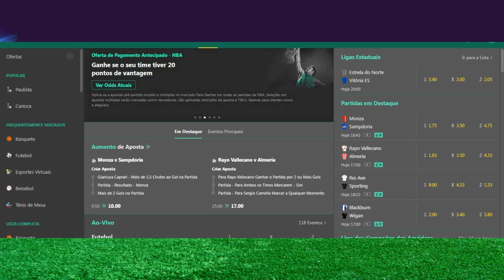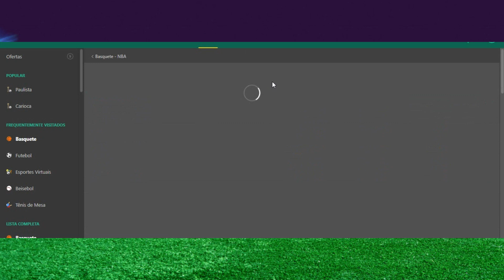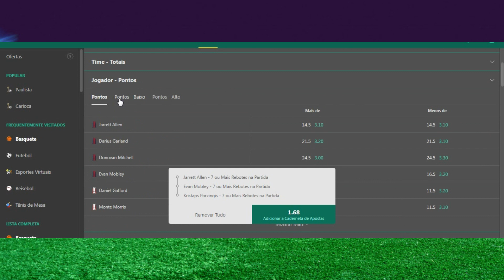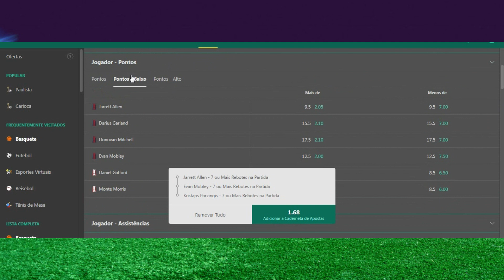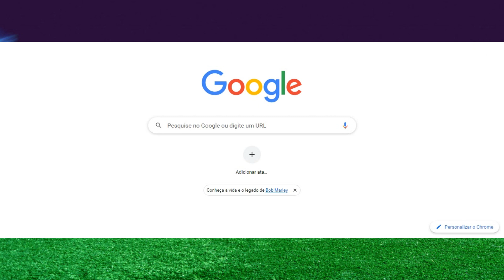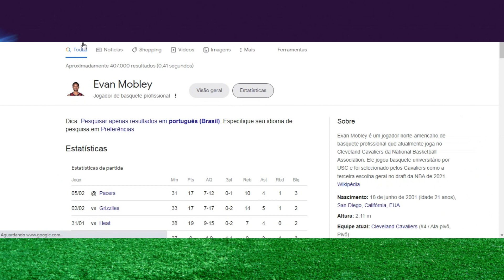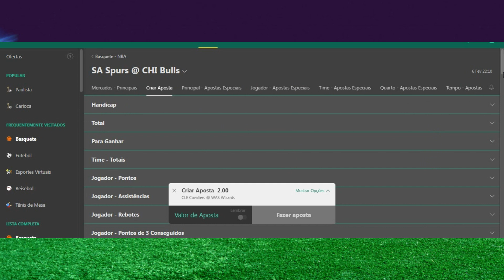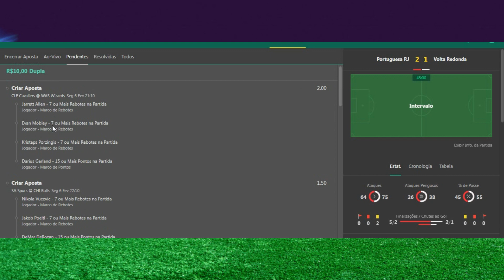BET365 ESTRATÉGIA PARA LUCRAR NA BET365 COM ODD ALTA DE MANEIRA EFICIENTE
Investimento esportivo é a prática de aplicar capital em eventos esportivos, sejam eles times, jogadores ou competições, com o objetivo de obter lucro. É uma forma alternativa de investimento que tem ganhado popularidade entre os investidores.

Existem diversas formas de investir no esporte, como a compra de ações de times de futebol, investimento em jogadores de futebol através de fundos de investimento esportivo, ou ainda a realização de apostas esportivas.

É importante destacar que, assim como qualquer outro investimento, o investimento esportivo envolve riscos e é importante pesquisar e fazer uma análise cuidadosa antes de investir. Além disso, é essencial conhecer as leis e regulamentos relevantes em cada país.